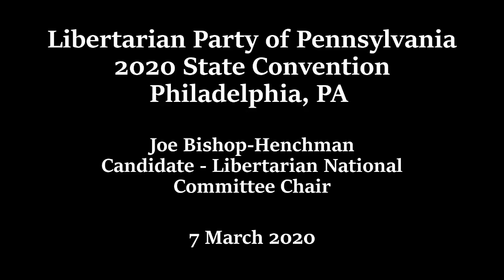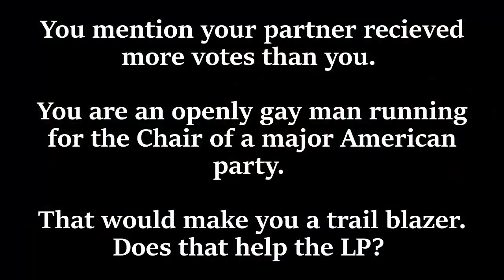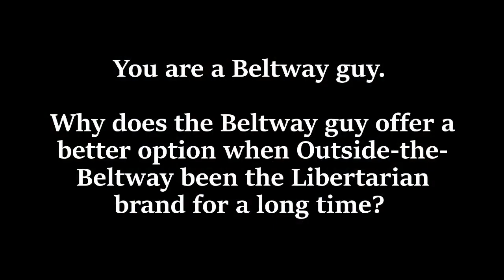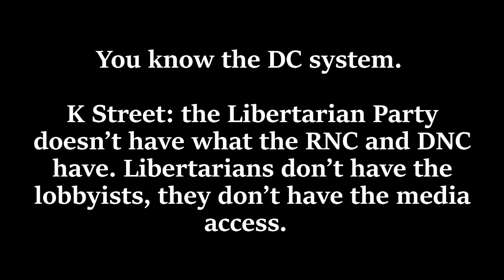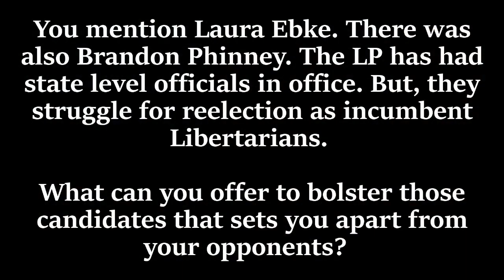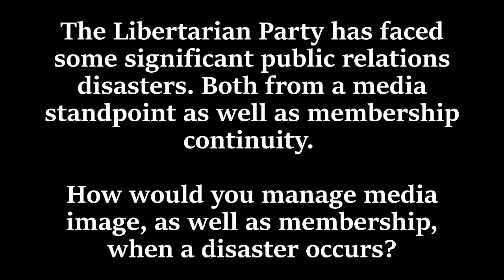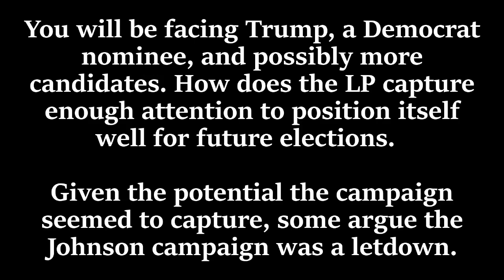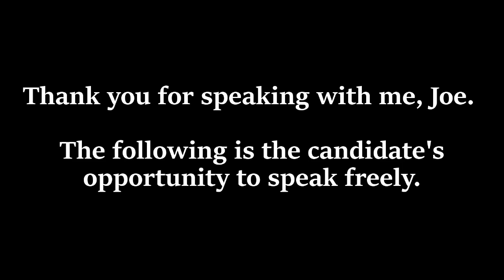Joe Bishop-Henchman @ 2020 Libertarian Party of Pennsylvania Convention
Joe Bishop-Henchman, candidate for Chair of the Libertarian National Committee, discusses his candidacy as well as his vision for the Libertarian Party.

Recorded 7 March 2020 - Philadelphia, Pennsylvania